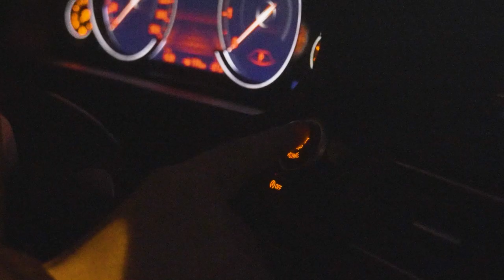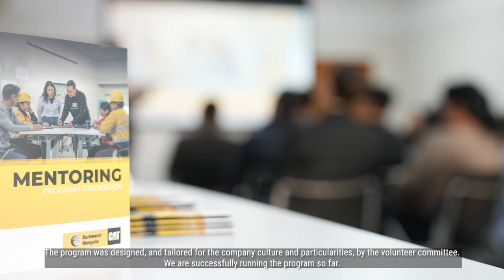Women in Barloworld Mongolia - A Day in The Life#Ep08Хүний Нөөцийн Захирал Б.Түмэнжаргал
Б.Түмэнжаргал нь төслийн удирдлагаар мэргэшсэн ба 6 Сигма Хар Бүст, PMP сертификаттай манай чадварлаг бүсгүйүчүүдийн төлөөлөл бөгөөд компанидаа 2011 оноос хойш Оффисын бүртгэлийн ажилтан, Санхүүгийн шинжээч, Захирлын туслах, Хар Бүст, BBS менежер зэрэг албан тушаалуудыг тус тус хашсан.
Б.Түмэнжаргал нь компанийн дотоод процесс сайжруулах олон төсөл хөтөлбөрүүд дээр ажиллаж байсан арвин туршлагатай хурдацтай өсөж яваа эмэгтэй удирдлагын нэг юм.

B. Tumenjargal is one of our talented women with 6 Sigma Black Belt and PMP certification, specializing in project management. Since 2011, she has held the positions of Office Clerk, Executive Assistant, Financial Analyst, Black Belt, and BBS Manager.
B. Tumenjargal is one of the fastest growing female managers with extensive experience working on multiple improvement projects.